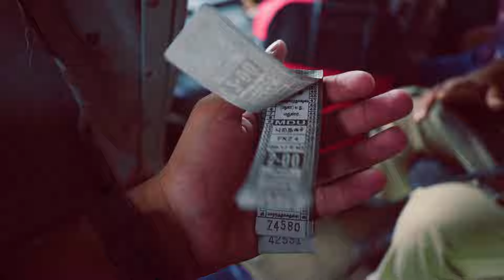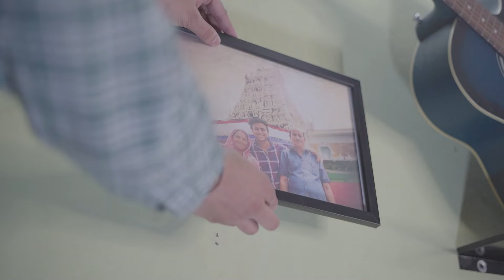Taking My Parents on a Spiritual Journey.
In this story I'll be sharing my experience from some spiritual places where my dream of embarking on a spiritual journey with my parents came true.

Special Thanks
Shiva Tiwari
Rishabh Sharma

SOLUTION OF EVERYTHING

MY EQUIPMENTS

MY VIDEO CAMERA
MY PHOTO CAMERA
The LENS I AM CURRENTLY USING RIGHT FOR EVERYTHING
MY DRONE
STUDIO MICROPHONE
SHOTGUN MICROPHONE
COLLAR MICROPHONE
CAMERA GIMBLE
MOBILE GIMBLE
GORILLA POD

PEACE OUT.